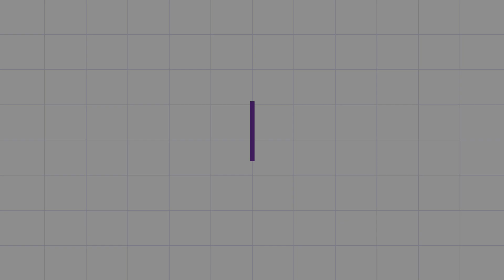Lajao Botor Deya Kateh Oloh Serai Me ft Gobindo Murmu | Sohorai Song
Sohray Song series Ep2
Santhali Sohray Song

Song : Lajao Botor Deya Kateh Oloh Serai Me
Singer :  Gobindo Murmu
Lyrics :Traditional
Thumbnail & Poster - MM
Edit- SMO

Presented by Team Lailakchar